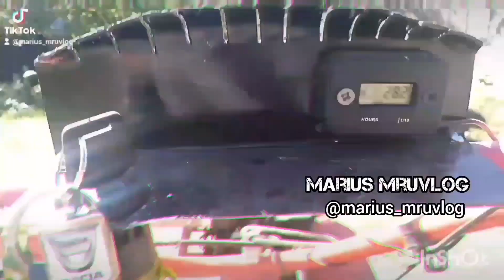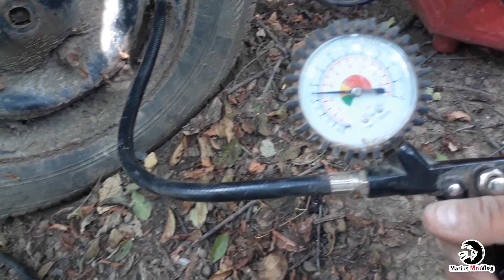#36. Compresor Steinhaus 1100w, PRO-COM1, 8Bar, 180L -1minut❌o Noua Probă La Umflat De Roti!